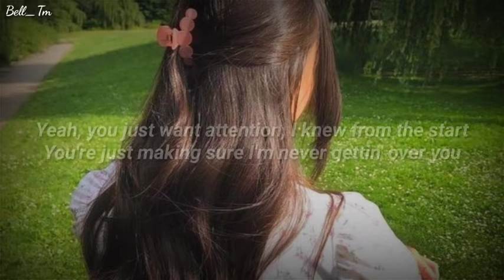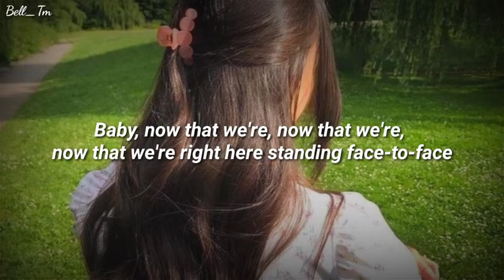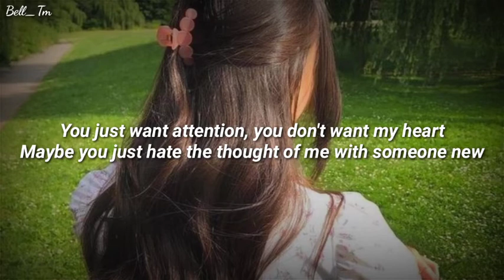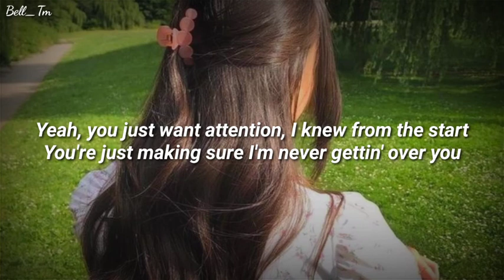Attention - Charlie Puth (Lyrics)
LYRICS ATTENTION
Oh-oh, ooh
Oh, oh

BY: Bell_Tm